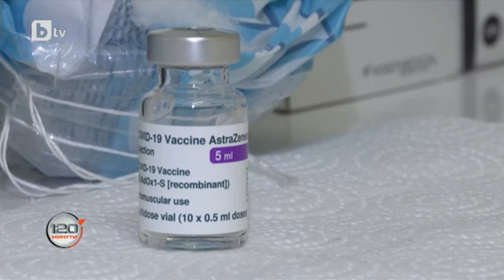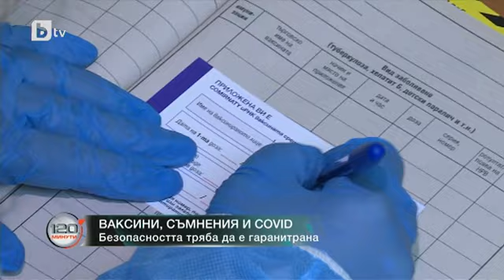120 минути: Искра Реич, вицепрезидент на Астра Зенека за непрекъснато менящия се COVID-19